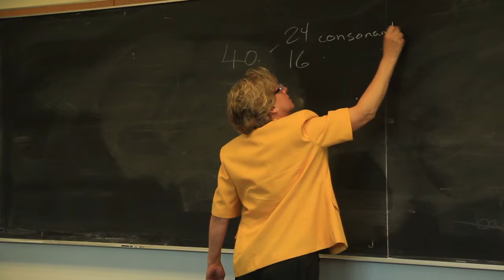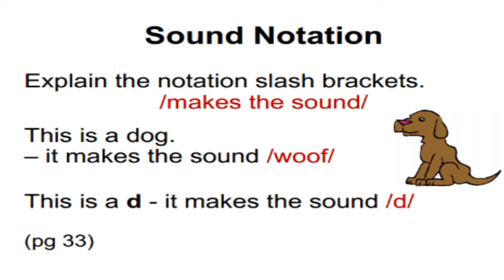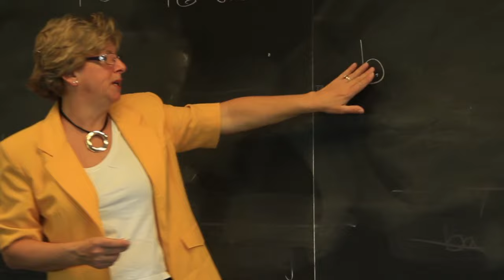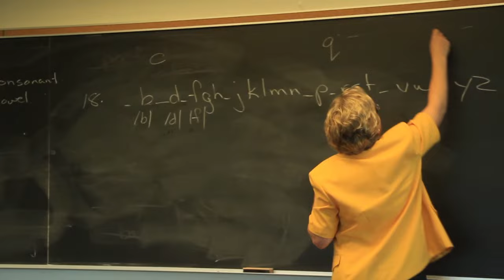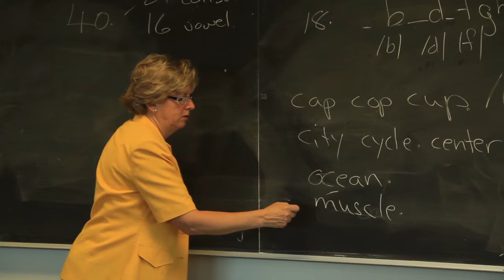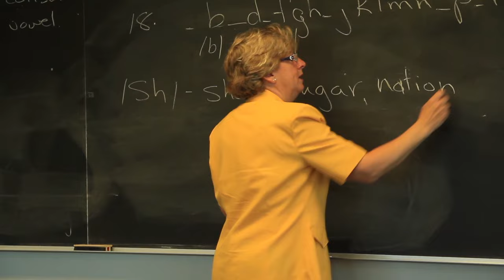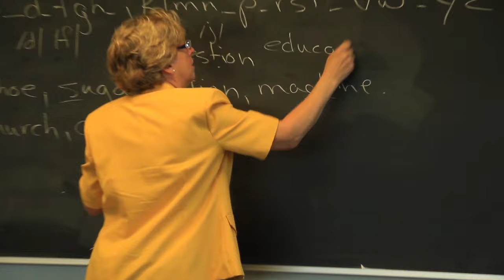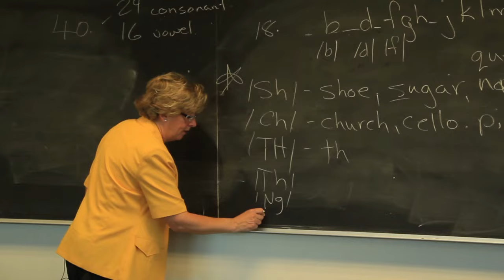5) Two Types of English Sounds: This video is about Consonant Sounds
The new English is Crazy method begins with a phonetic alphabet that represents the 40 sounds of English with keyboard-friendly symbols. The English Phonetic Alphabet (EPA) introduced in this video shows the difference between consonants and vowels, and how to teach consonant sounds.
Consonant Sounds begin on page 34 in English is Crazy
and on page 37 in the course curriculum Speaking Made Simple

Photocopiable PDFS are available as downloads from thompsonlanguagecenter.com
English is Crazy $10
Speaking Made Simple $150

English is Crazy is the text book for SMS. It's available in hard copy from Amazon